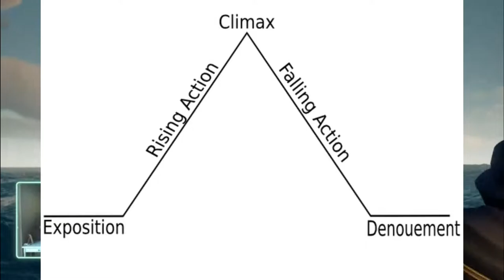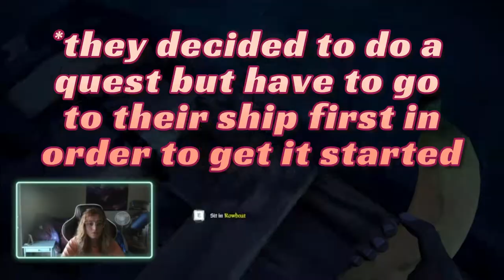Vault Quest Begins! - Sea of Thieves, No Boat Challenge